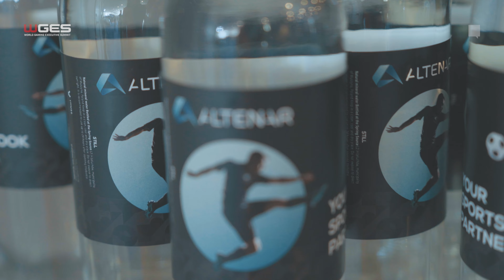WGES: 2023 Promo video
WGES: 2023 Promo video - SITA attended WGES in Barcelona and caught up with Martina åkerlund and Bill Pascrell III to get their views on why WGES is such a great event.

To be published on WGES Social Media Channels.